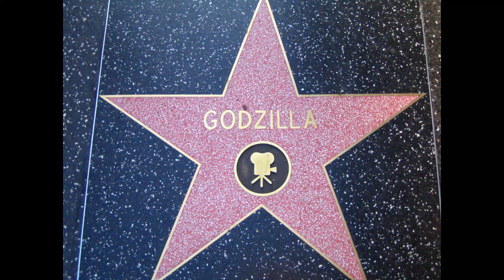Godzilla 70th Anniversary Part 1